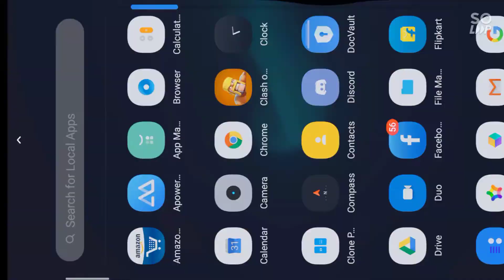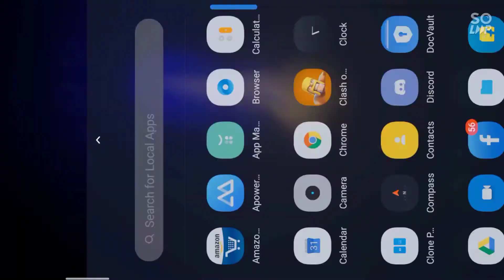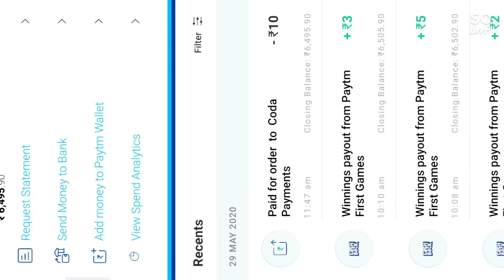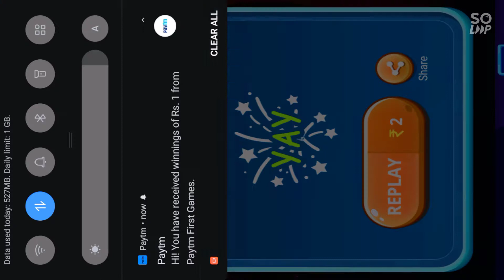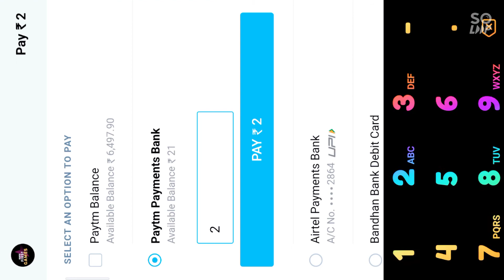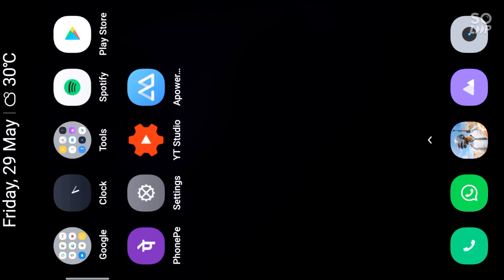Free season 13 and 14 Royal pass free| Loot lo | NOOB SHOW